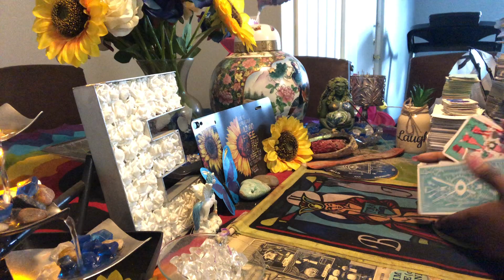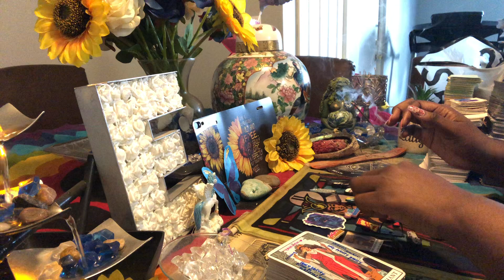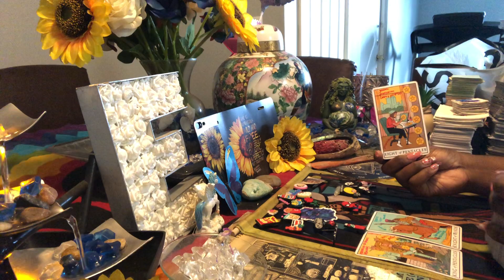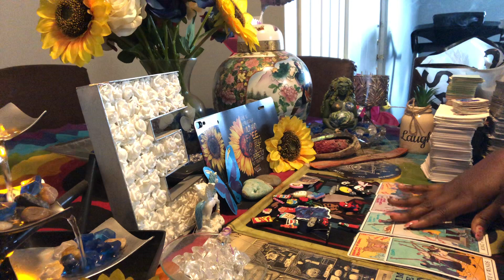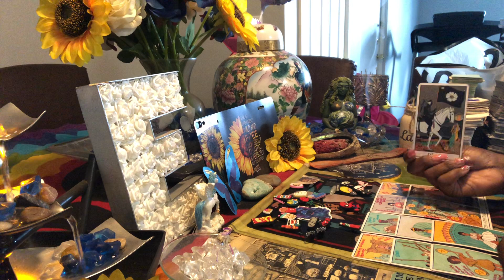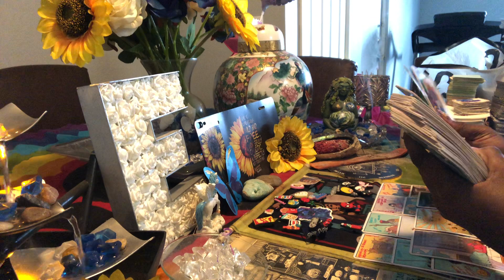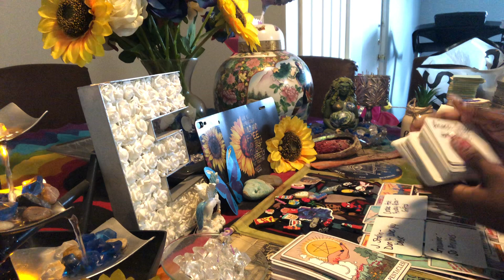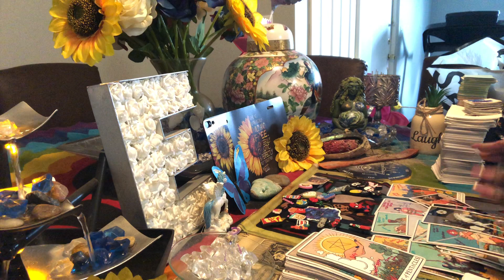Charm Read:Somebody gettin a early Christmas 🎁 fam friends lovers tried blocking your abundance🕊⚡️